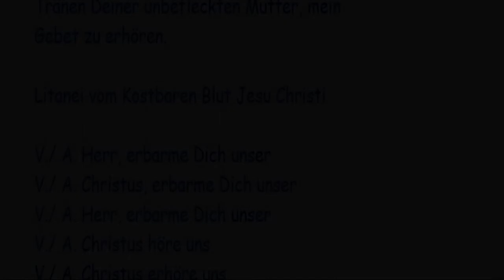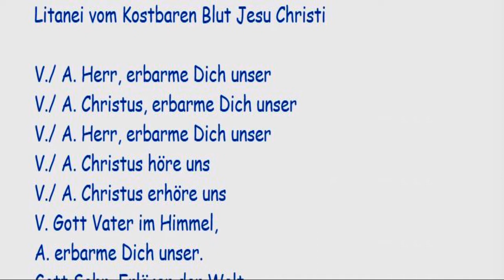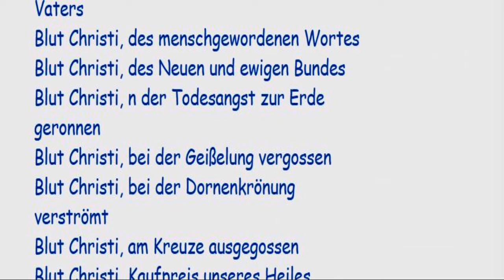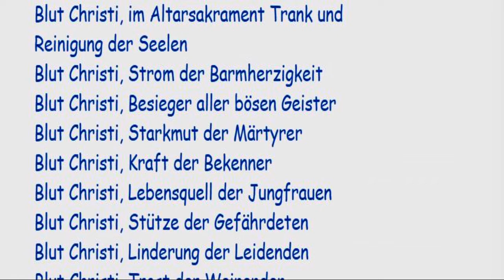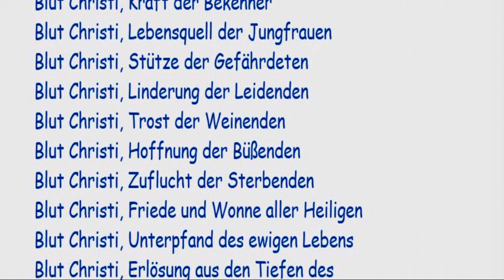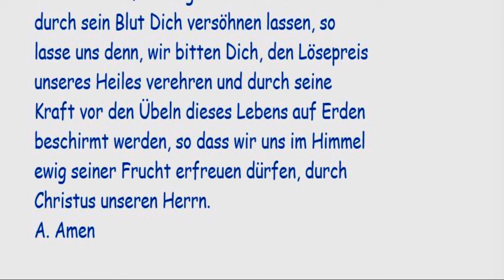9/9 Litanei vom Kostbaren Blut Jesu Christi im Geiste der Liebesflamme